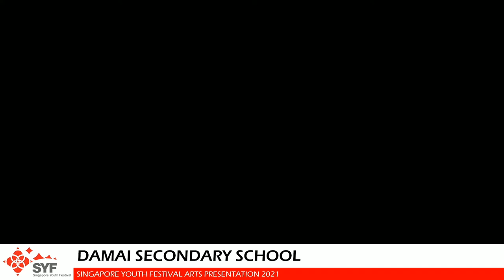Rentak Ku by Damai Secondary School SYF 2021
Performed for Singapore Youth Festival 2021 Arts Presentation